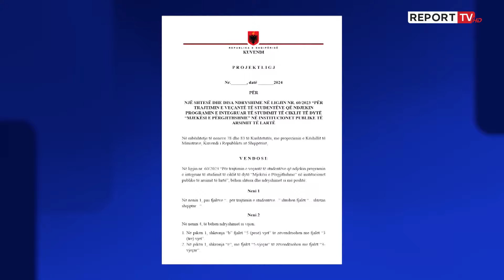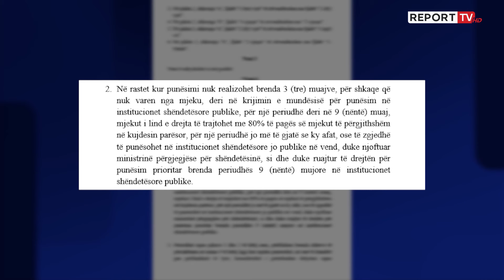Jo më 5, por 3 vite punë me detyrim për mjekët e rinj! Qeveria gati projektligjin e ndryshuar për...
Qeveria ka reflektuar ndryshime në ligjin për studentët e mjekësisë, të rrëzuar pjesërisht nga Gjykata Kushtetuese disa muaj më parë. Në projekt-ligjin e hedhur për konsultim publik janë ulur afatet 5 vjet punësim brenda vendit me detyrim në 3, ndërsa nëse qeveria nuk e punëson brenda 3 muajsh mjekun e sapo-diplomuar